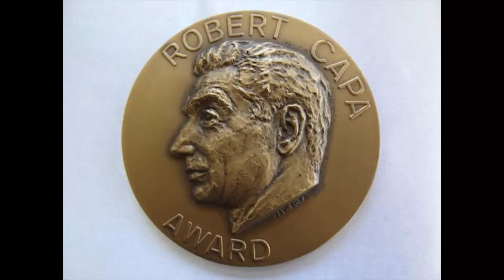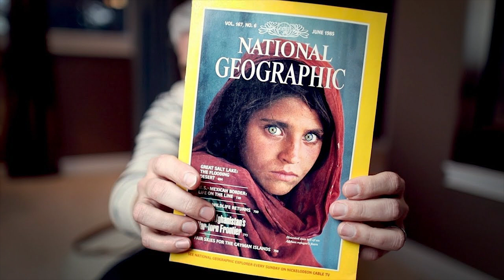Storie di grandi fotografi #3 - Steve McCurry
LA MIA ATTREZZATURA PER I VIDEO SU YOUTUBE:
🎙 Microfono Lavalier.
🎥 Panasonic GH4.
💡 Led Yognuo 600.
🎙 Zoom H4NPRO.

📱 SOCIAL 📱
🔵🌎 Facebook Travel. EmAdventures
🟣💍 Instagram Wedding. emanuelesorrentino_wedding